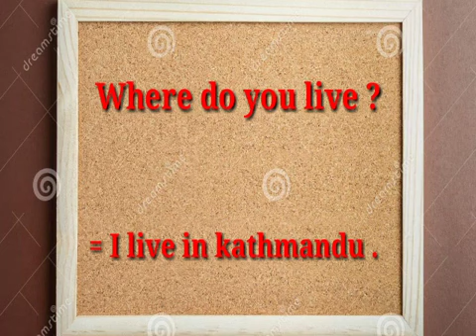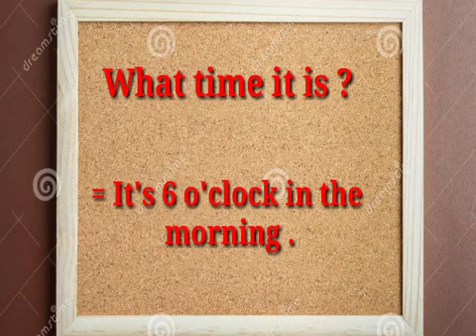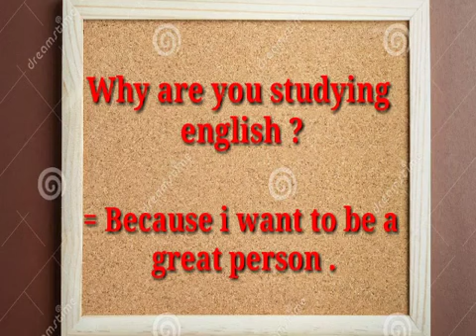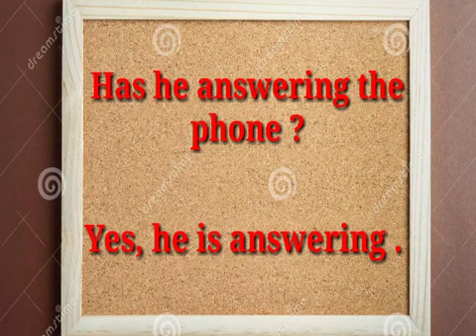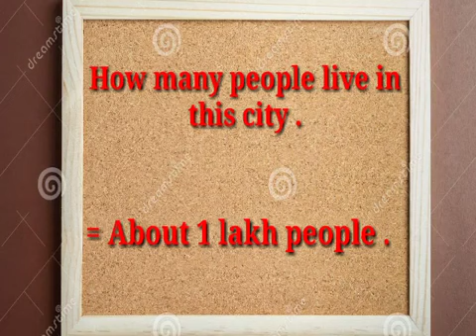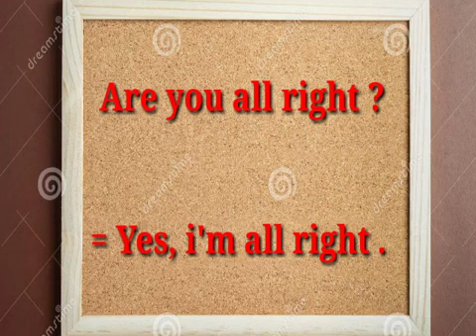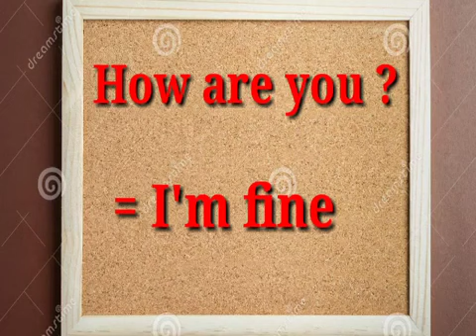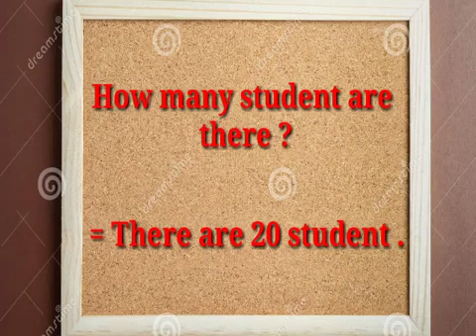English Conversation In Nepali | नेपालीमा अंग्रेजी कुराकानी || Technical Nepal_GS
English Conversation In Nepali
नेपालीमा अंग्रेजी कुराकानी || Technical Nepal_GS

स्वागत छ साथी तपाईलाई यहाँ सम्म आईदिनु भएकोमा
अरु यस्तै भिडियो चाहानुहुन्छ भने

English sikna chahanuhunx vane r afulai beast speaking english learning banauna chahanuhunx vane technical nepal_GS lai subscribe garera sabai video hernu r siknu afulai pahila vandha aaja ramro banaune ajai bata sinu ahile bata nai siknu now start learn english

Nepali English
Nepali language
English speaking
English bolchal
Fluent English Conversation
How to learn English language
English Video